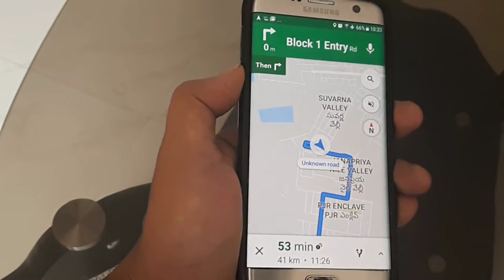गूगल मैप पर जीस महिला कि आवाज आती है वह किसकी है ?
Crazy4Facts Crazy4facts crazy 4facts#
Crazy 4 Facts crazy 4 fact
Crazy for Facts Crazy4facts

Tricks and Tips to Get the Most Out of Google Maps

Google Maps tips and tricks 2020

Google Maps tips and tricks Android

Google map tricks funny

Google Maps hidden features

Google Earth

5 useful google maps tricks you didn t know until today

How to identify flyover in Google Maps

What does viewed area in Google Maps mean

Google Maps Settings

Google Maps app

Basic Google Maps Tips and Tricks for Android

hidden Google Maps tricks to learn today
Google Maps Tricks You Should Know

google maps, google maps tricks, tech tips

Google Earth
Google Facts In Hindi

Latest Google map

5 facts about Google Maps

Interesting facts about Google

Google Maps storage size

How much of the world is on Google Maps

Interesting facts about maps

Google Maps history

Google Earth

Google Maps app

Google Maps directions

Google map Live

My Maps

Google Earth

Google Maps app

Google Maps India

Google Map Live

Google map Live location

My Maps

दिलचस्प सवाल
जनरल नॉलेज